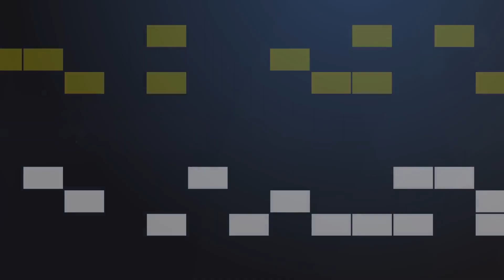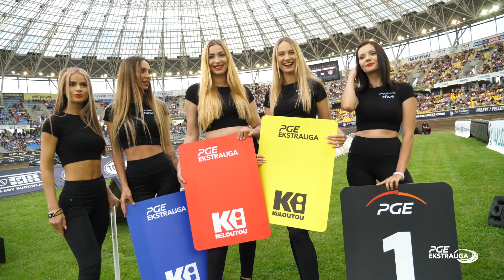For Nature Solutions KS Apator Toruń - Cellfast Wilki Krosno | Kulisy